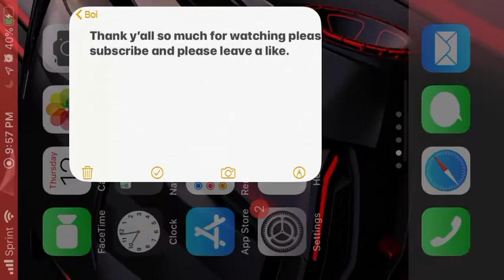Ocean of dreams geometry dash world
You can download this to y’all saved levels